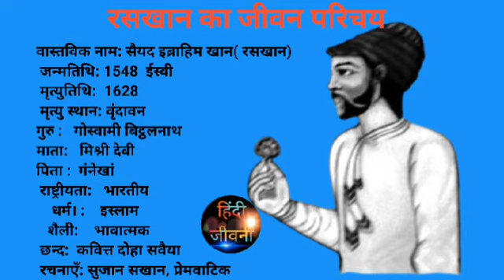रसखान का जीवन परिचय | raskhan ka jivan parichay class 10th | रसखान की रचनाएं | रसखान की विशेषताएं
Raskhan ka jivan parichay
kavi raskhan ka jivan parichay
raskhan ka jivan parichay class 9
raskhan biography in hindi
रसखान कोन थे
रसखान की काव्यगत विशेषताएं
रसखान के माता-पिता का नाम
Biography of raskhan in hindi
story of raskhan